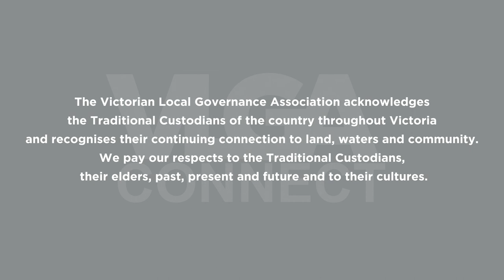VLGA Connect Summer Series: Episode 130, Martine Letts - Committee for Melbourne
Joining us on the VLGA Connect Summer Series is Martine Letts, CEO of the Committee for Melbourne, to talk about the 25th year of the emerging civic leaders' program Future Focus Group, and the visionary concept of an East Coast Megaregion to deliver a range of social and economic benefits.